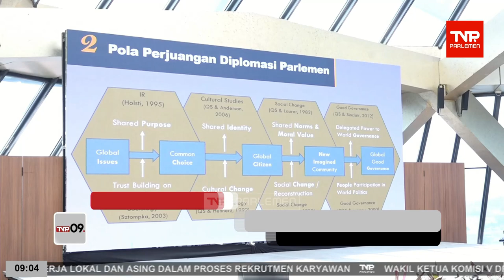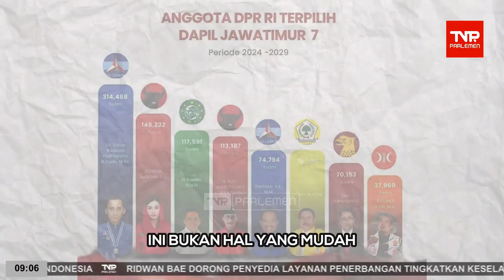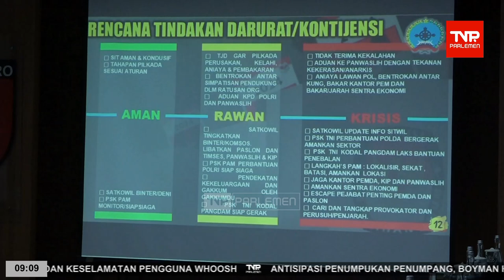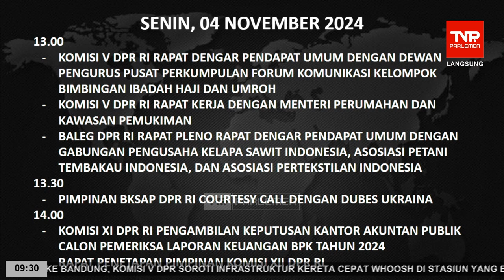TVR 09 - 4 November 2024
Narasumber